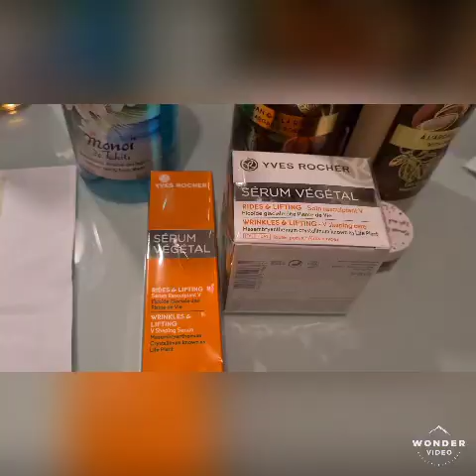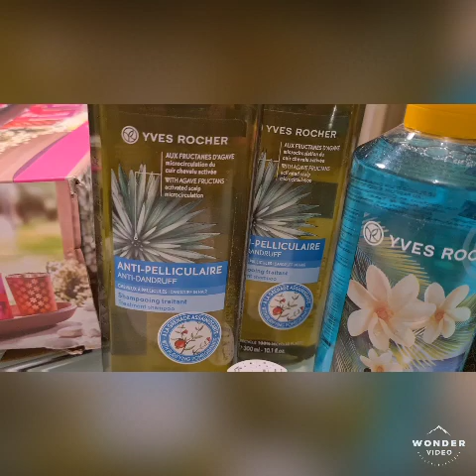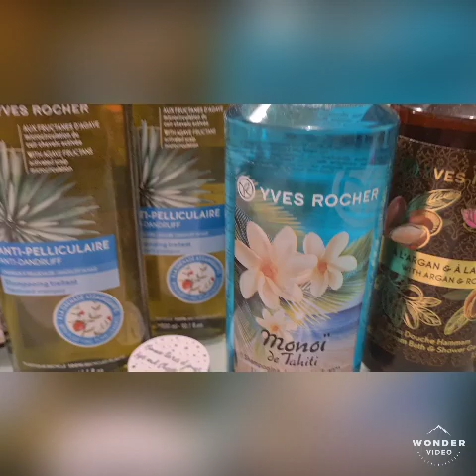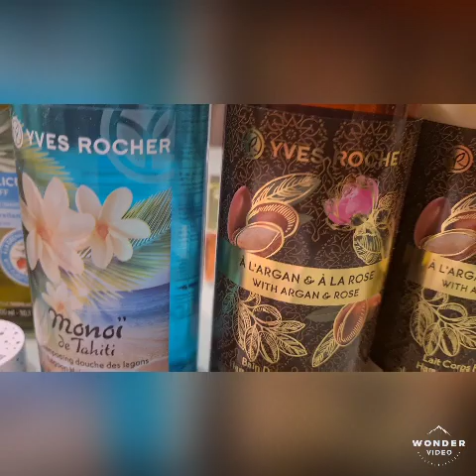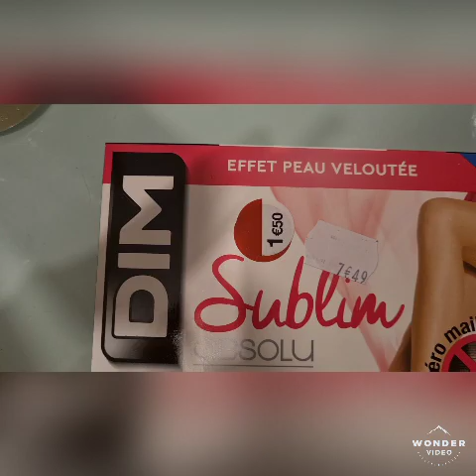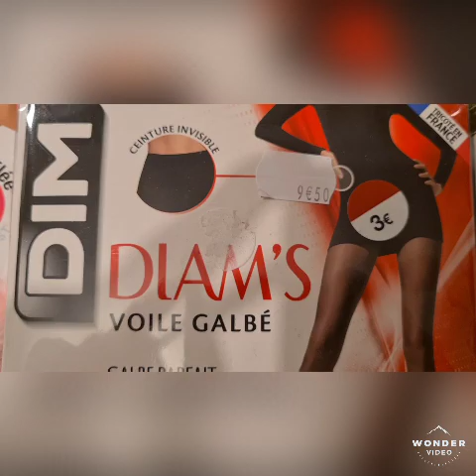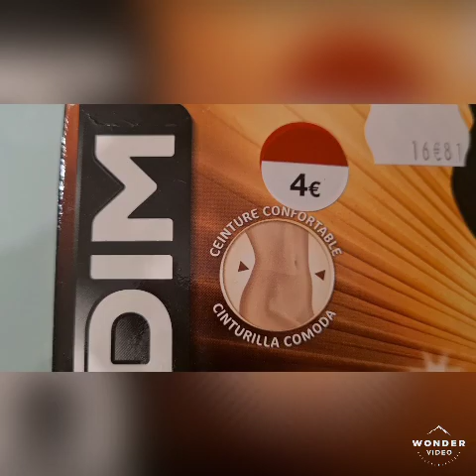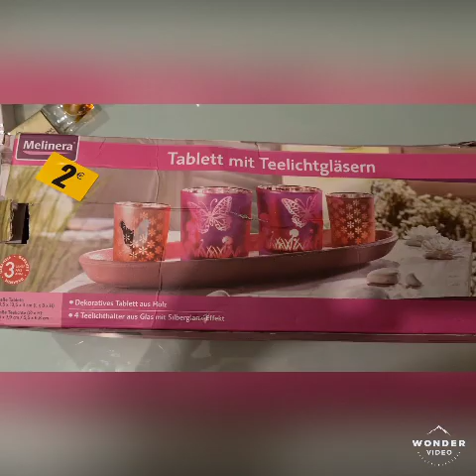Braderie salon de Provence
مشتراياتي.وكيفاش كنتهلى فراسي وبناتي وداري باثمنة مناسبة.